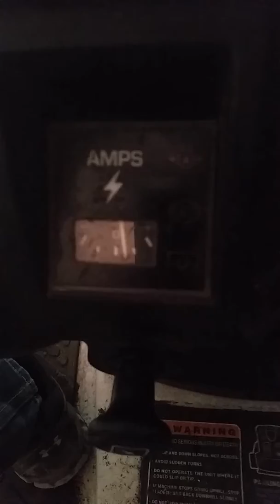Statesman start up